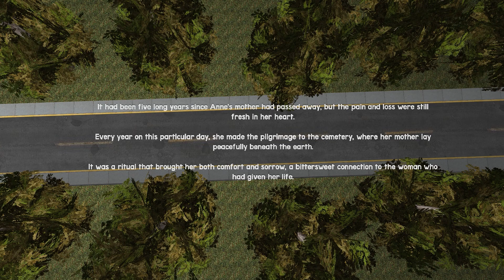O coveiro ASSASSINO no cemitério! | Unseen Trace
Até que um homem apareceu querendo acabar comigo. O que será que fiz?